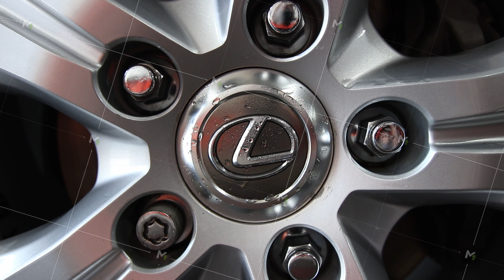Male worker wash the car. Cleaning Car Using High Pressure Water.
Male worker wash the car. Cleaning Car Using High Pressure Water. High quality 4k footage
videos can be purchased here: